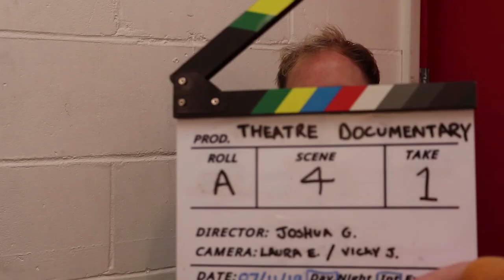2018 - 2019 Film Show Reel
My show-reel for January 2020 detailing all my best and most enjoyable work from 2018 till now, done in and out of college.

I do NOT own the track used, all rights to Shake Me Down belong to Cage The Elephant and their label. I cannot and will not monetise this video. I have no need to, this is simply for Uni and possibly any future freelance work.